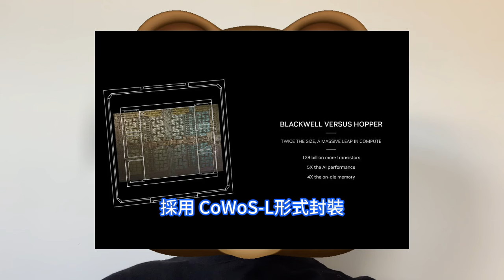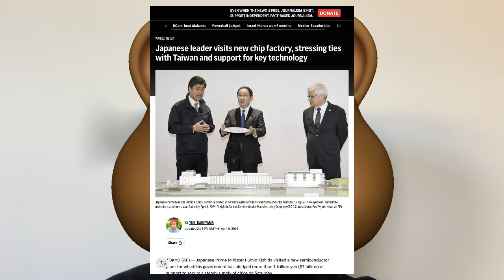全力以赴！日本咬牙再巨補台積電7,320億日圓，只為爆蓋熊本第二家晶片廠。日本工廠無懼地震帶隱患，官宣在2030年實現60%本地化採購。岸田文雄視察JASM廠，菊陽町新半導體廠，預計年底動工。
台灣花蓮4月突發大地震，導致全球晶片製造巨頭台積電生產經歷短暫中斷。不過，台積電指出，除受影響較大地區的某些生產線外，台灣晶圓廠的設備已基本完全恢復。台積電宣佈，預計到2030年，其在日本的第一家晶片工廠將實現大部分的本地採購。不巧的是，該工廠所在的熊本縣同樣處在地震帶上，讓人不可避免地為此擔憂。對於外界關心的熊本二廠進程，日本政府將補助台積電熊本二廠7320億日圓，魏哲家證實，第二工廠預定落腳熊本菊陽町，他再次感謝日本政府大力支持，與當地企業建立堅固的關係。